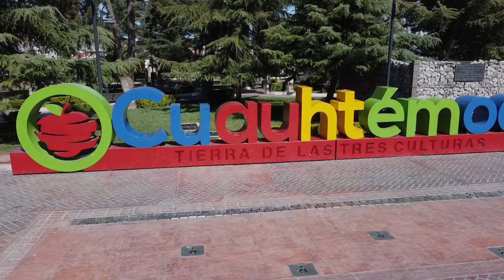CHIHUAHUA: Cuauhtémoc de ayer y hoy ~ BALLET FOLKLÓRICO DE BRYAN MALDONADO. 47vo. Congreso ACFMAC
Les comparto nuestra última función integrados a la Academia Municipal de Artes dentro de las actividades del 47vo. Congreso Nacional de Danza Folklórica "Chihuahua: El gigante de México"

Intro: De Chihuahua (Polka)
Polka: Se puede pasar
Foxtrot: Calle 12
Redova: Coyota con Rabia
Polka: Los rizos de Hellen
Polka: La Quinina
Polka: California
Polka: Viva Seguín
Polka: Estela
Polka: La Furia del rio Bravo
Salida: Arriba Teporachic

Video por: BBD Studio